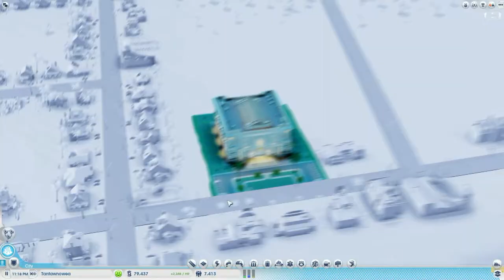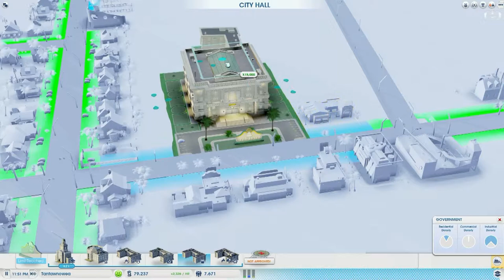SimCity CoT S2 E3, Lots of Things.